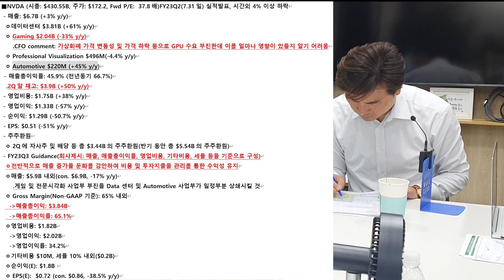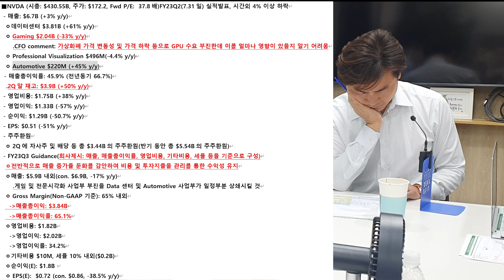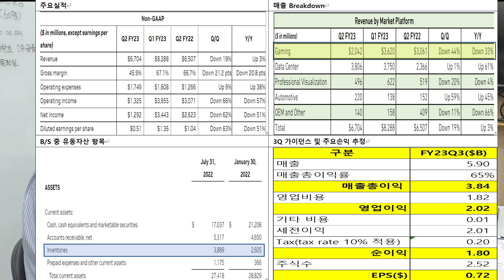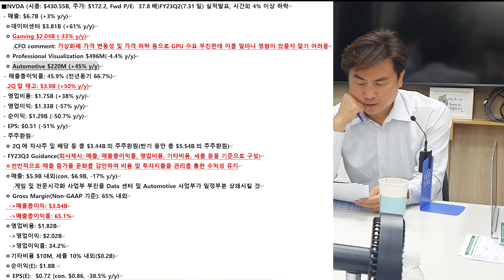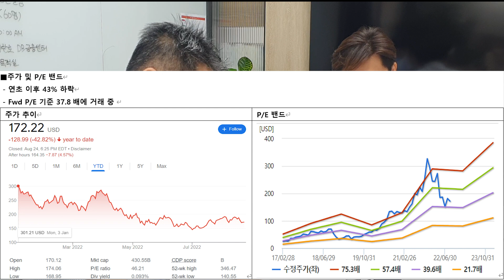삼전, 하이닉스 서버증설 코인까지 영향을 미치는...(8월25일) CFA 최일호가 풀어주는 미국시장(Feat. 박세익전무)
CFA 최일호가 풀어주는 미국시장(Feat. 박세익전무)

00:00 최풀미
10:22엔비디아 실적발표
23:06 박세익전무 코멘트

  ● 전일시장리뷰
  ● 엔비디아 실적발표
  ● 주택판매 지표

박세익전무 나스닥 시장전망 미국주식전망 선행지표 투자심리# 주가흐름#벨류에이션#불룸버그#주식전망#서버증설#비트코인